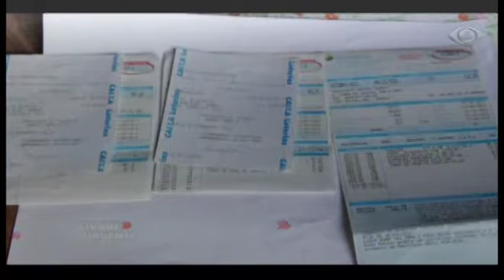CIDADE URGENTE 25.01.17